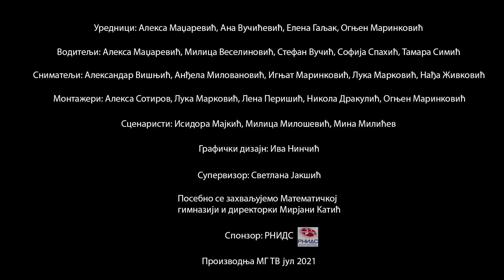Из нашег угла: др Лука Милићевић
Гост емисије је др Лука Милићевић.
Лука је бивши ученик Математичке гимназије, добитник бројних медаља на међународним олимпијадама из математике и информатике као и златне медаље на Међународној олимпијади из математике (2008), ђак генерације Математичке гимназије, добитник Светосавске награде. Након завешене Математичке гимназије студирао је на Тринити колеџу где је и докторирао.
Данас је научни сарадник на МИ САНУ и професор у Математичкој гимназији.

📖 YouTube Chapters 📖

00:00:00 Интро
00:00:36 Детињство, математика, школски дани
00:09:44 Такмичења и савети, оцене и учење
00:17:49 Студирање у иностранству, повратак у Србију
00:30:53 Хобији

Динарски:
Жиро рачун: 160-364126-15 Банка Интеза
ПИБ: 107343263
МАТИЧНИ БРОЈ: 28825161

57: Account with institution:
DBDBRSBG
BANCA INTESA A.D. BEOGRAD
7B MILENTIJA POPOVICA

59: Beneficiary Customer:
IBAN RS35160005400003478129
FONDACIJA ALMAGI
KRALJICE NATALIJE 37
11 000 Beograd

70: Remittance information (mandatory field)

56: Intermediary:
BCITITMM
Intesa Sanpaolo spa
Milano
Italy

57: Account With Institution:
DBDBRSBG

59: Beneficiary Customer:
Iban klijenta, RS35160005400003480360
FONDACIJA ALMAGI
KRALJICE NATALIJE 37
11 000 Beograd

70: Remittance information (mandatory field)

56: Intermediary:
BARCGB22
BARCLAYS BANK PLC
LONDON
UNITED KINGDOM

57: Account With Institution:
DBDBRSBG

59: Beneficiary Customer:
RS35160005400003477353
FONDACIJA ALMAGI
KRALJICE NATALIJE 37
BEOGRAD

70: Remittance information (mandatory field)